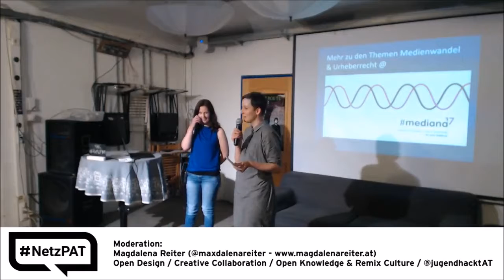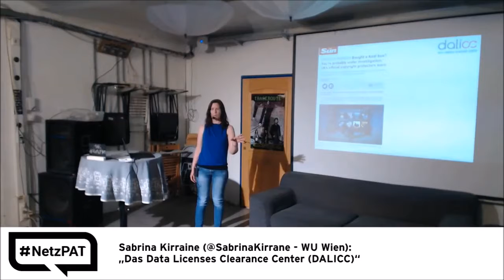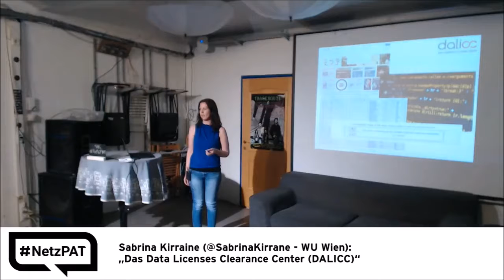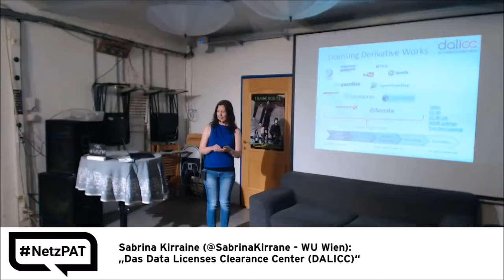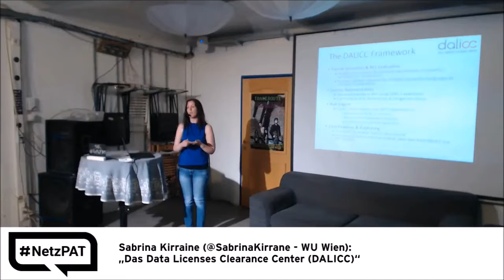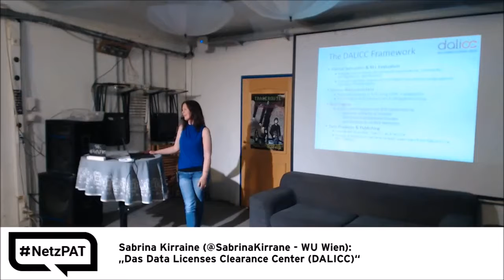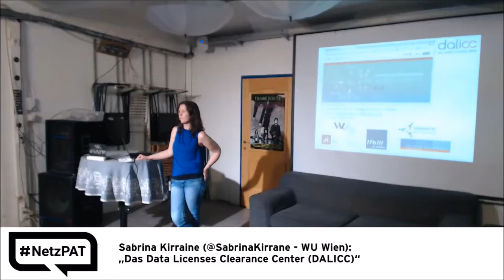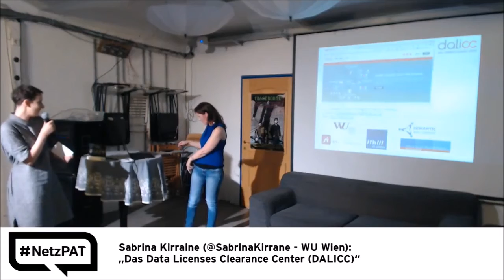16. Netzpolitischer Abend AT - 05 - Sabrina Kirraine: „Das Data Licenses Clearance Center (DALICC)“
Sabrina Kirraine